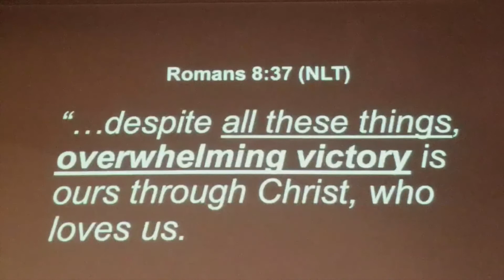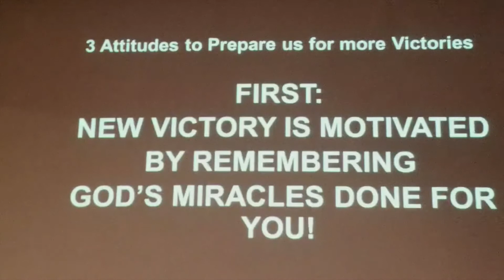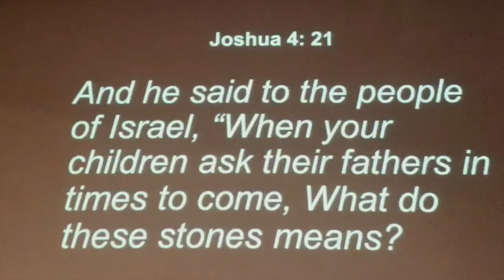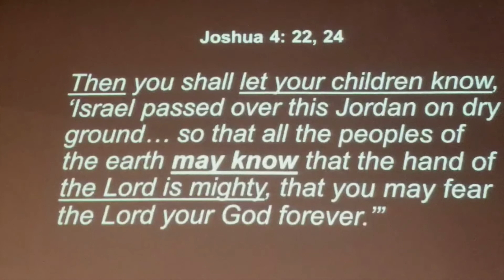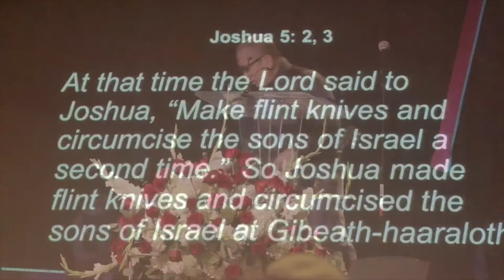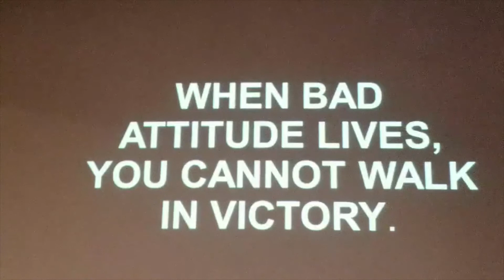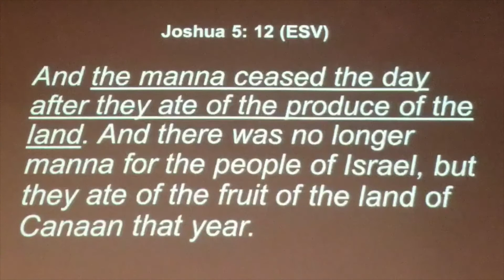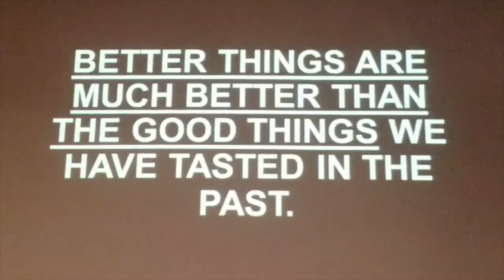Ptr. Gunder Balista "The Heart of An Overcomer 6"